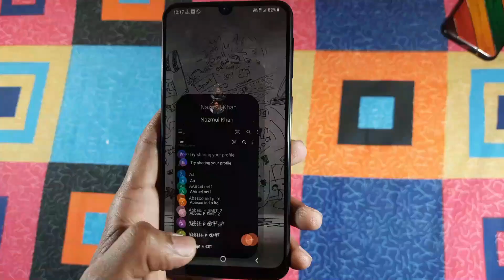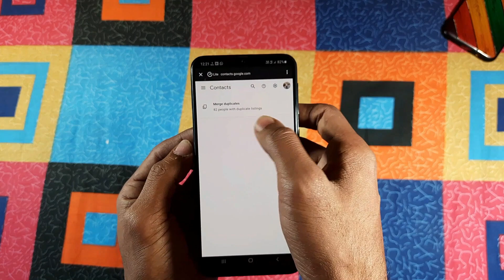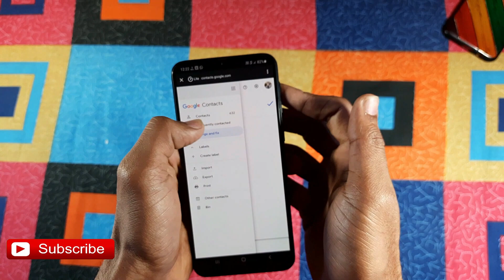How to Merge Duplicate Contacts | How to Remove Duplicate Contacts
Hello Friends, is video ma mana bat keye kya sa aap apna mobile ma duplicate contacts merge kar painga, bina kise third party app ka. This simple trick sa apna mobile phone ka kise ve duplicate contacts ko easily merge karpainga. Ma assa karta hoo kee a video Hindi & Urdu ma dakna ka bad aplogo ka problem solved hoo jyage.
Most useful video↓↓
Video Overview↓↓↓
0:00 Introduction
0:18 Important Tips
0:45 Merge Duplicate Contacts
2:14 Conclusion